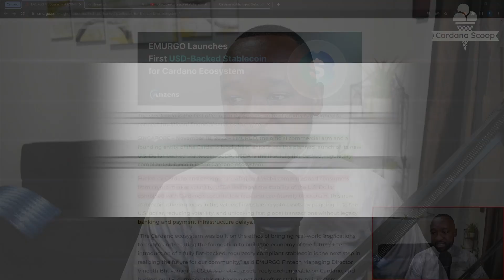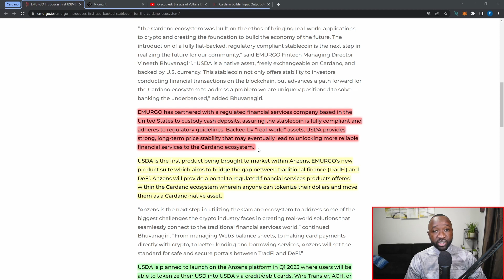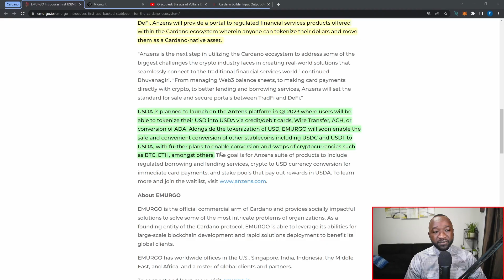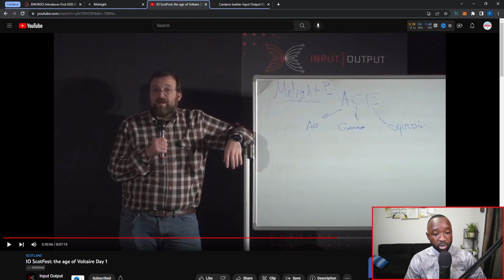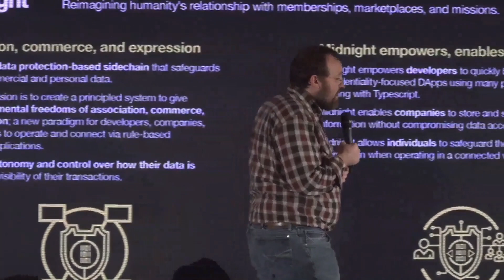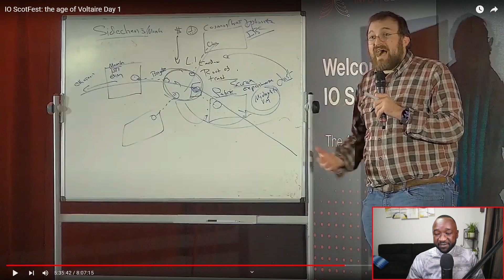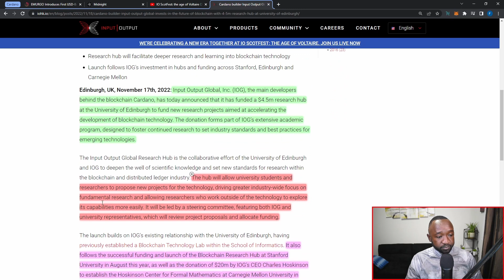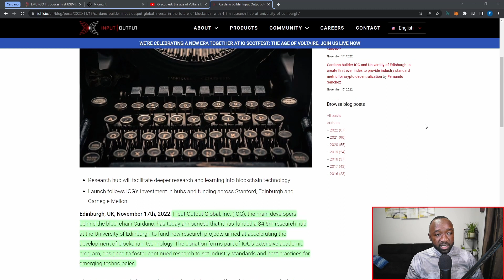Cardano's NEW USDA Stablecoin, MIDNIGHT Privacy Sidechain & Edinburgh Research Fund!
Emurgo, the official commercial arm and a founding entity of the Cardano blockchain, announced the planned launch of its new U.S. Dollar-backed stablecoin, USDA. USDA will be the first fully fiat-backed, regulatory compliant stablecoin in the Cardano ecosystem. Midnight was also announced at Scotfest, taking place in Scotland. Midnight will be a data protection-based blockchain that safeguards sensitive commercial and personal data.

Video Content
00:00 - Intro
00:55 - Emurgo USDA Stablecoin
06:25 - Midnight Privacy Sidechain
15:09 - IOG x Edinburgh Research Fund
18:33 - Outro